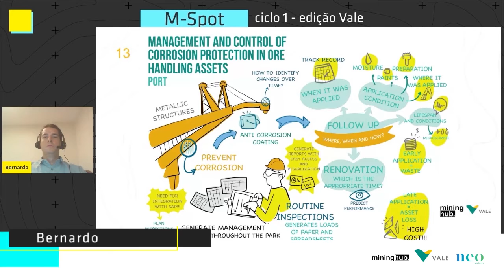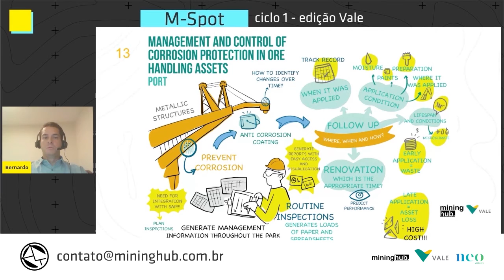M-Spot Cycle 1 - Challenge in the area of Ports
The M-Spot Cycle 1 Season Vale has an open challenge in the area of ​​Ports

We are looking for innovative solutions for: “Management and control of corrosion protection ir one handling assets"

Do you want to work with Mining Hub and Vale?

👉We created Mining Hub to be a direct channel for open innovation, industry trends, and the relationship between mining companies and technology-based initiatives.

The project occupies one of the WeWork floors in the city of Belo Horizonte, where executives from the 21 participating companies are located, as well as the suppliers – the IBRAM team and Neo Ventures. The environment aims to generate opportunities and connections for different actors within the mining chain, like the mining companies themselves, as well as suppliers, startups, researchers, and investors.

🚨 Mining Hub is the first open innovation hub in the mining industry in the world.

We are an Open Innovation initiative that seeks solutions to the common challenges of the sector, integrating mining companies, suppliers, startups, researchers, and investors, generating opportunities and connections for different mining professionals and organizations.

⭐ We influence the future of the chain and the sector itself, seeking alternatives in an integrated way. We propose to act as an agent of change, contributing to the transformation of the culture and reputation of the sector. If you see value in Mining Hub connections, come join our space, so you can become closer to the biggest challenges and opportunities for change in the industry.